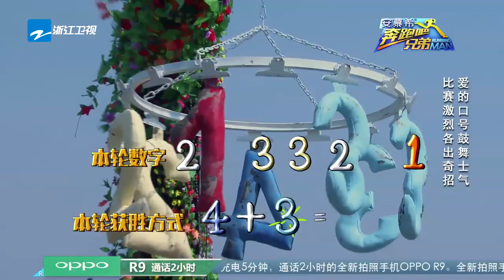【回顾精选】邓超开唱太难听被郑恺用泥塞嘴！鹿晗为马思纯加油打气被嘲“太怂”！ 《奔跑吧2》 Keep Running S2 [ 浙江卫视官方HD ]